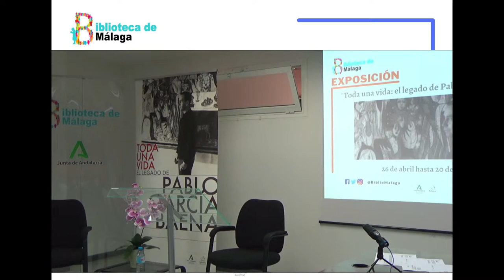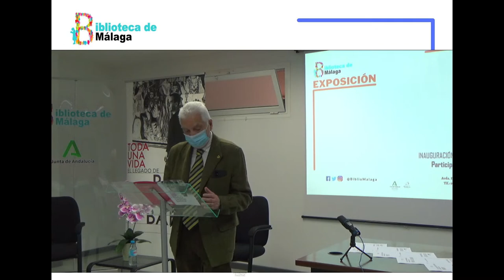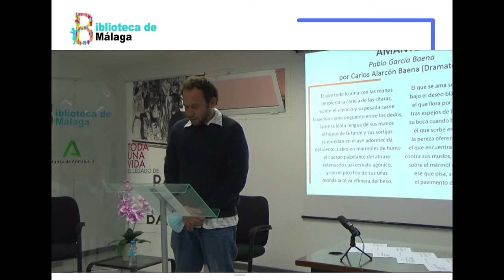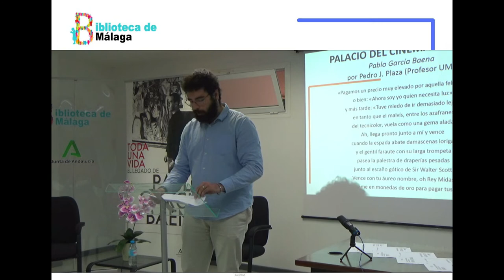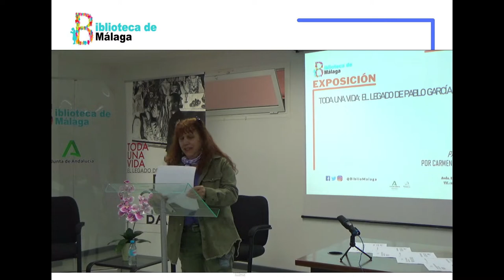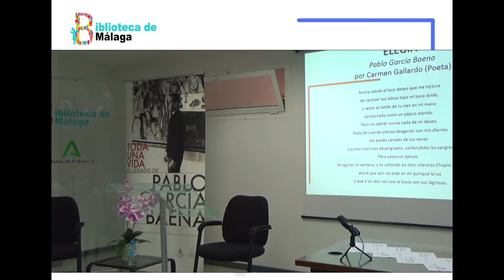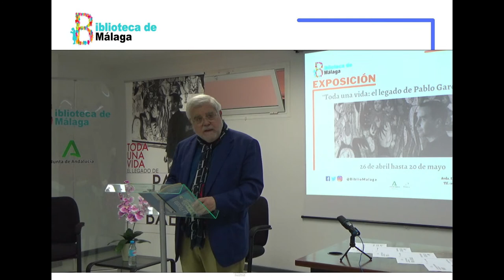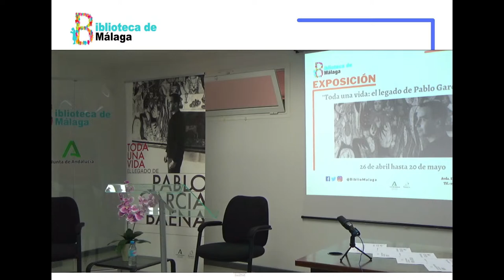"Toda una vida: el legado de Pablo García Baena"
Inauguración de la exposición a cargo de Lourdes Domínguez con la participación de Luis Ortíz (sobrino del poeta), Carlos Baena Alarcón, Mª Angustias Moreno, Pedro J. Plaza, Alejandro Siles Rodríguez, Yohana Anaya Ruíz, José Infante, Carmen Gallardo, Rafael Ballesteros y Javier Álvarez.

Subtítulos hechos por Oliver Rojo Gil,
estudiante en prácticas de la Universidad de Málaga.